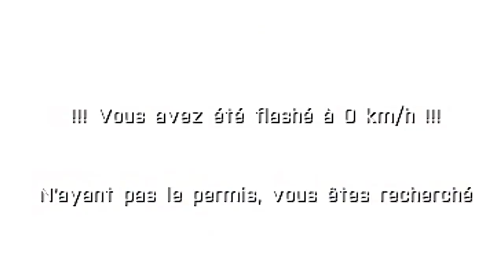Arma 3 - Détente / Fun #2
Salut tout le monde ! On se retrouve pour une deuxième vidéo sur Arma "Détente / Fun ".  Une autre vidéo "Détente / Fun" viendra dans les semaine à venir ! Bon visionnage !